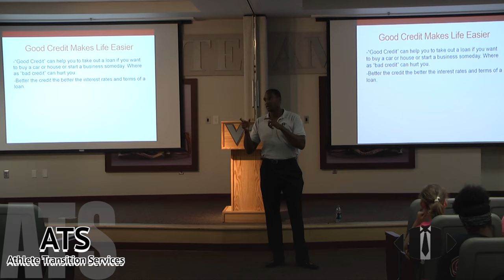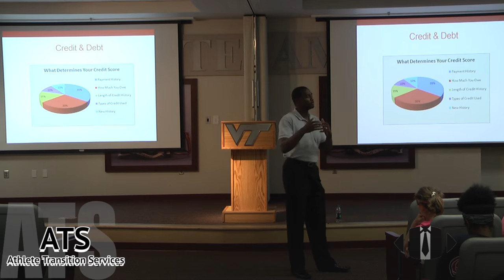ATS' Jonathan Orr at Virginia Tech - Money Management 101 for Student Athletes Workshop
ATS' Money Management for Student Athletes Workshop facilitated by Jonathan Orr.